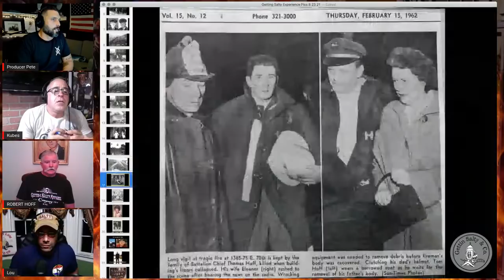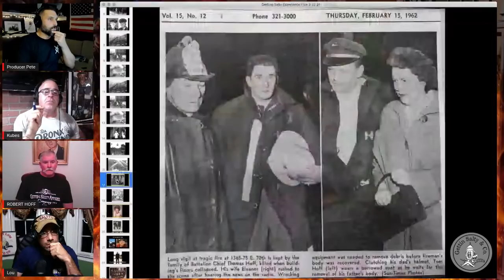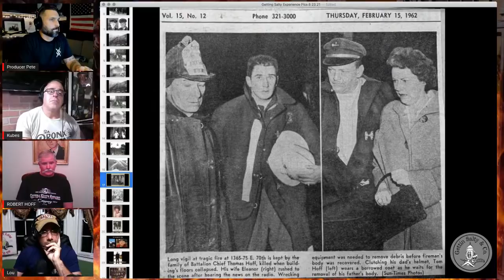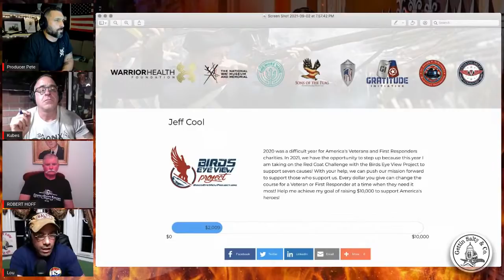GETTIN SALTY EXPERIENCE PODCAST: Ep. 64 | CHICAGO FD FIRE COMM. BOB HOFF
Our special guest will be retired 40+ year Chicago FD veteran Fire Commissioner Bob Hoff. He rose through the ranks of the Chicago Fire Department and retired as Commissioner.
1972 Cadet with the Evergreen Park Fire Department
1976 Hired by the city of Chicago Fire Department as an EMT
1977 Hired by Chicago Fire Department as a Firefighter
1st assignment Snorkel Squad 1 / 1977
Nov.1979 promoted to Lieut. / Division 1 relief
Oct. 1980 Assigned to Squad Co. 2 as a Lieut.
August 1987 promoted to Captain and assigned District 5 relief
Aug. 1988 assigned to Truck Co. 11 as a Captain
Aug. 1989 promoted to Battalion Chief assigned city-wide relief
Jan.1997 assigned to Battalion 2
Jan. 2000 promoted to District Chief assigned as the CFD Director of Training
Sept. 2003 back as Battalion Chief assigned to Battalion 4
June 2004 promoted to District Chief District 1
July 2006 promoted to Assistant Deputy Fire Commissioner of Operations
Aug. 2008 promoted to 1st Deputy Fire Commissioner
July 2010 promoted to Fire Commissioner
March 1st, 2012 retired
You don’t want to miss this one. You can also Listen to our podcast ...we are on all the players 🎧🔥